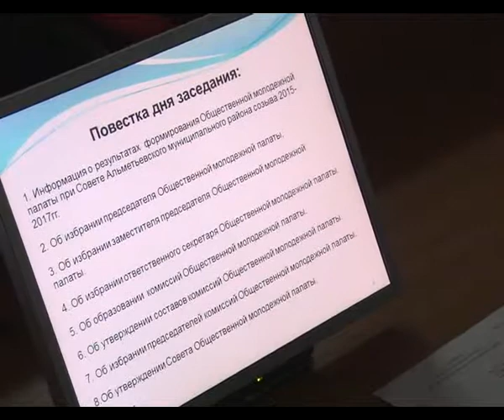В Альметьевске создали общественную молодежную палату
В Совете Альметьевского района создали муниципальную общественную молодежную палату. В состав палаты вошли молодые люди до тридцати лет. Среди них – школьники, студенты и работающая молодежь из Городской Думы и Студенческого совета, молодежных комитетов предприятий и учреждений. Не остались в стороне и активисты сельских поселений. Объединить молодежь города и села – сегодня первостепенная задача новой структуры.